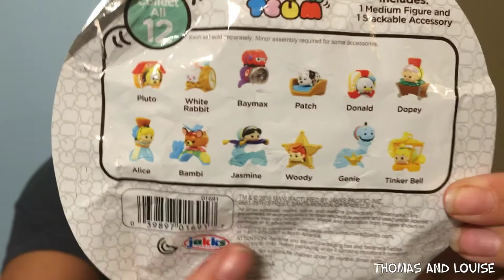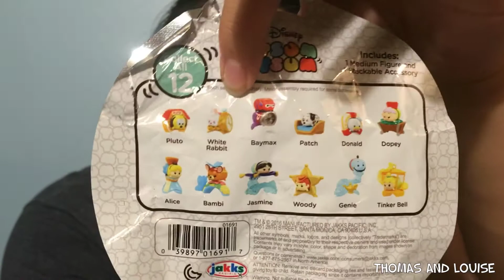Hide and Seek Halloween Game with Surprise Blind Bag Thomas and Louise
Join Thomas and Louise Playtime as they play with a game of hide and seek with their Aunt SuSu. They will dig for fun Halloween toys and trinkets to earn a prize!